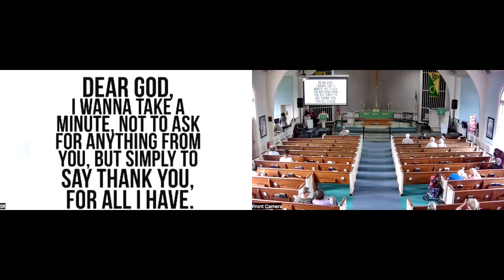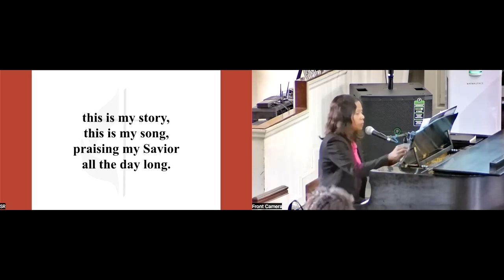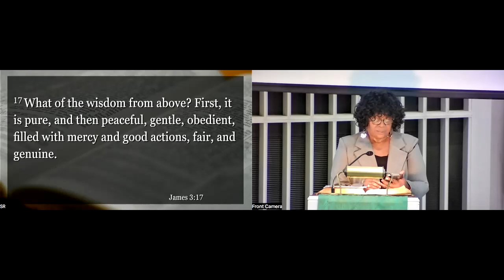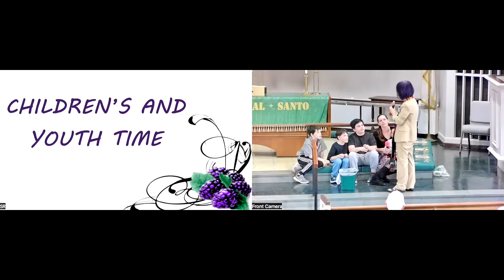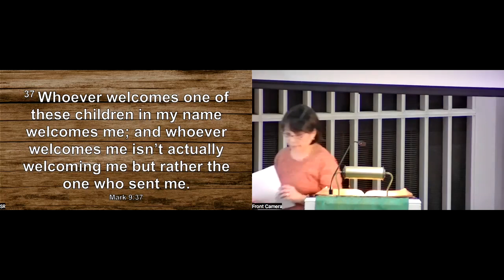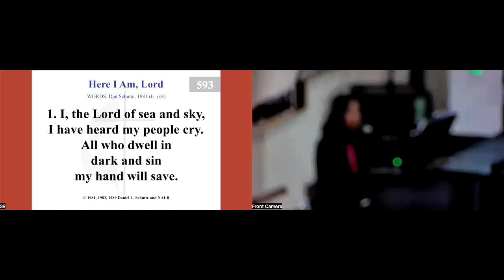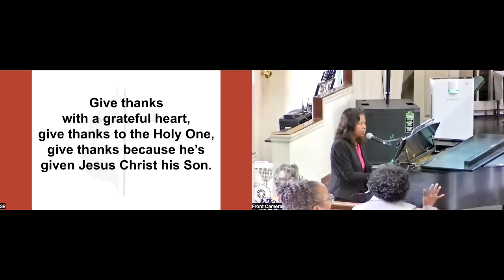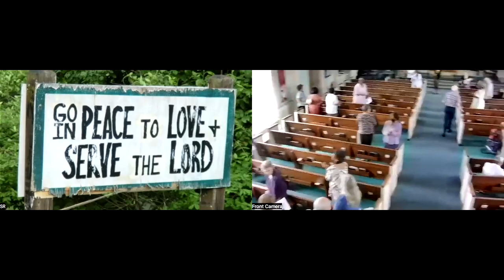OHUMC Hybrid worship September 22nd, 2024 – via Facebook Live & Zoom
Mission Sunday